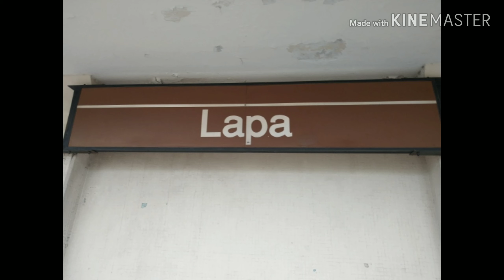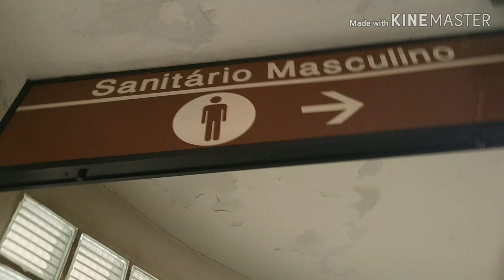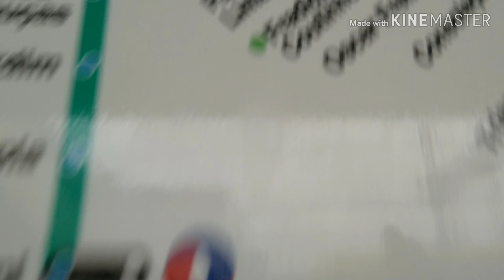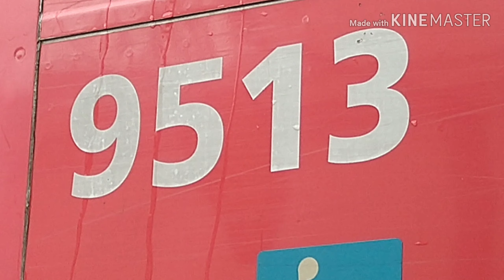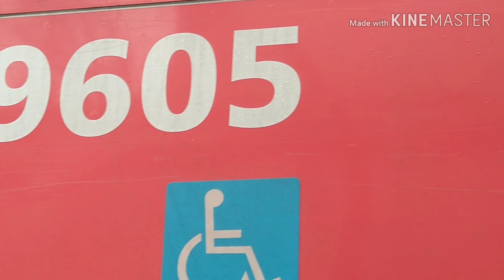Apresentando a estação Lapa + Trens na estação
A Estação Lapa é uma estação ferroviária pertencente à Linha 7-Rubi da CPTM, localizada no distrito da Lapa, município de São Paulo.

História:
A estação Lapa foi inaugurada pela São Paulo Railway (SPR) em 20 de fevereiro de 1899. No ano de 1947 as linhas da SPR foram absorvidas pelo governo federal, que criou a Estrada de Ferro Santos-Jundiaí (EFSJ). A EFSJ logo em seguida iniciou a eletrificação das linhas e reconstruiu várias estações, entre elas a estação Lapa, nos anos 1950. Ainda nessa década foi construída a estação Lapa da Estrada de Ferro Sorocabana, distante quinhentos metros da estação Lapa da EFSJ. Após a decadência do sistema de trens de subúrbio, nas décadas de 1970 e 1980, a estação foi transferida em 1994 para a Companhia Paulista de Trens Metropolitanos (CPTM), que anos depois iniciou uma pequena reforma na estação.

Projetos:
Devido à existência de duas estações Lapa (separadas por quinhentos metros e sem nenhuma integração), a CPTM elaborou um projeto de unificação dessas estações. Além da unificação, a estação deverá receber mais uma linha de trem, a 8-Diamante, e duas de metrô: 20-Rosa (Lapa-Afonsina) e 23-Magenta (Lapa-Dutra).

Trens na estação:
D544 - Luz
D524 - Francisco Morato
D612 - Luz
D508 - Jundiaí
D516 - Luz
D556 - Francisco Morato
D608 - Luz
D576 - Francisco Morato
D616 - Luz